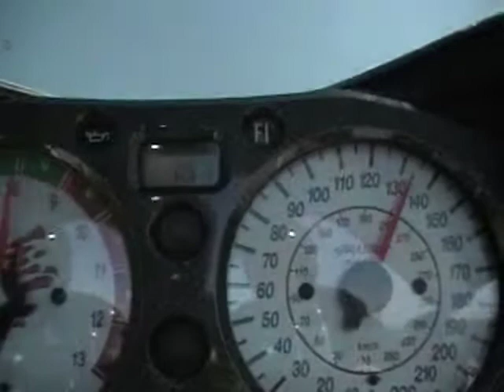Turbo Hayabusa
Telefonisch erreichst du uns unter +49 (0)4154 – 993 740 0.
Tritt jetzt unserer Facebook-Gruppe bei, in der Du Deine Fragen stellen kannst und schon bereits nach wenigen Minuten die ersten Antworten darauf erwarten kannst:

Schreibe timemax in die Kommentare, wenn du das liest! 😁